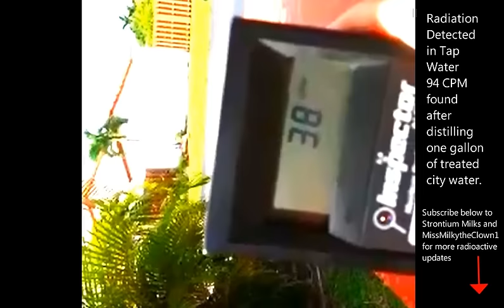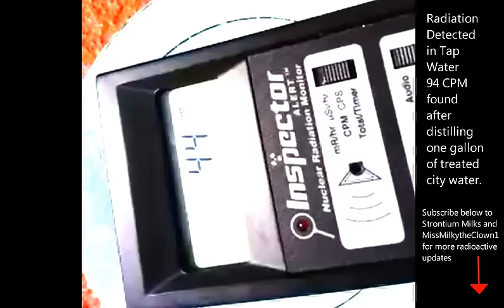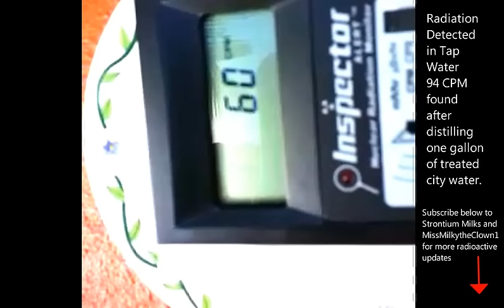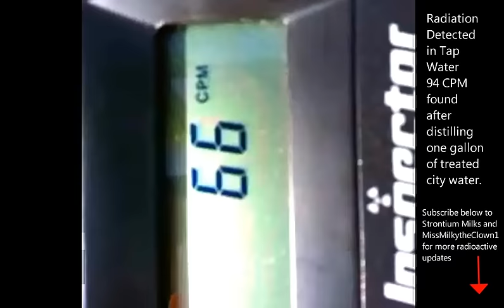Harmful Radiation Detected in Miami Dade Tap Water No Debate on Drinking Water Standards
The EPA tells us to check back with them in 6 years regarding drinking water standards in the United States. The decline in water quality is not only happening in Flint, Michigan it's happening all across the USA. The EPA conveniently has not done a review post Fukushima. However we can expect them to play with the numbers and give us a response by the end of 2016 in prior regulations no target is set for reducing Alpha, Beta Emitters

Radiation is being detected in Miami-Dade tap water.  I tested a water sample from the leftovers of 1 gallon of distilled water and found 94 C.P.M. about 3 times higher than the air measurement. Thanks to MissMilkytheclown1 for letting me use her Inspector plus geiger counter.